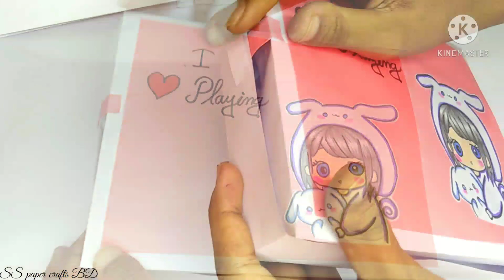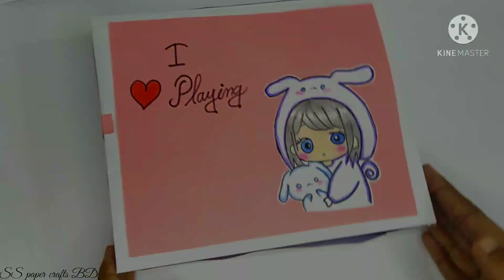Recreating Kitchen Set from Tonni Art and Craft | How to make kitchen set | DIY Homemade Kitchen Set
Hey! Everyone. Today I will show you how to make a paper kitchen set. It's a recreation. Hope you enjoy the video.
Materials:
1.paper
2.glue(any)I used fevicol glue
3.colouring pen/pencil
4.little pc. Cardboard
5. Sciccor
6.transparent or plastic sheet
7.scale for the right measurement